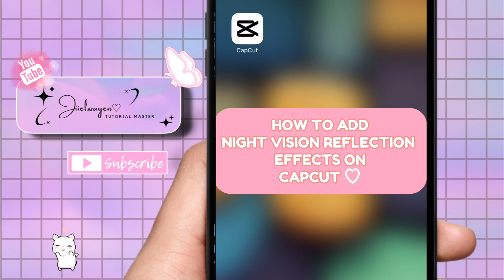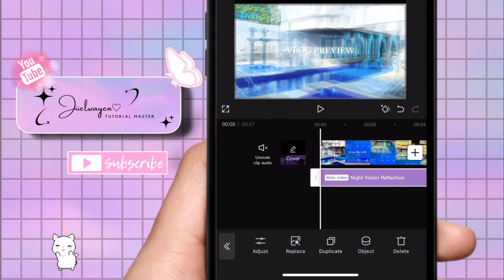HOW TO ADD NIGHT VISION REFLECTION EFFECTS IN CAPCUT 2024 | STEP BY STEP TUTORIAL | JIIELWAYEN